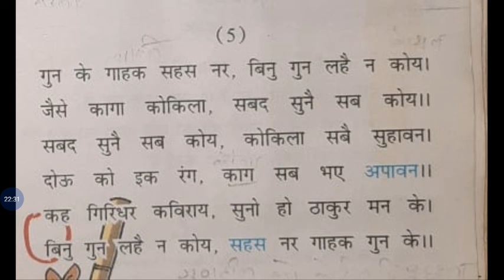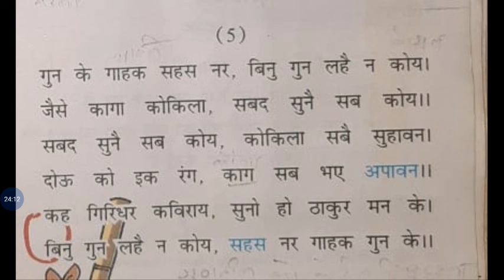giridnar ki kundli